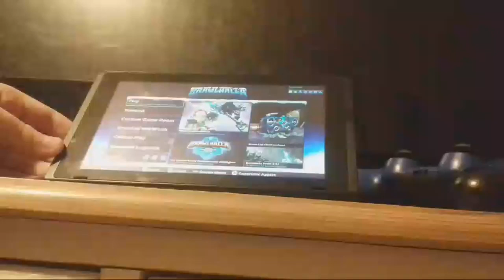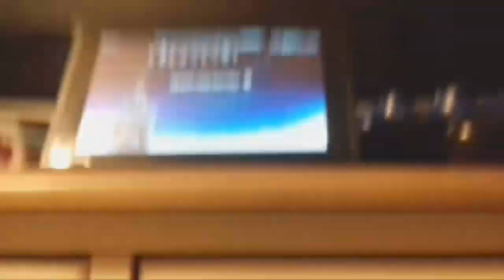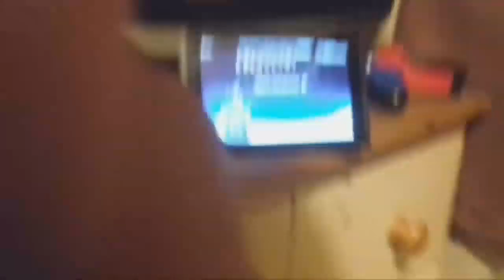Nintendo Switch Games